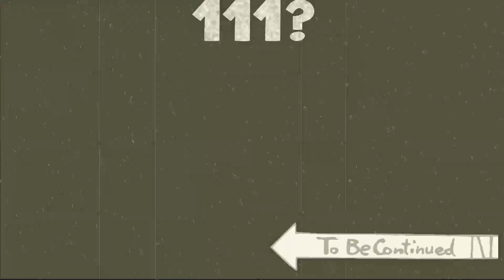BULAN NI PUNYA KILL - 111 Kills | Fortnite Montage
Mngkin lepasni aku akan streaming  sbb klau video ni susah and ambil masa nk edit :D